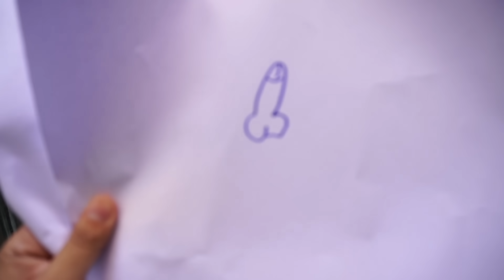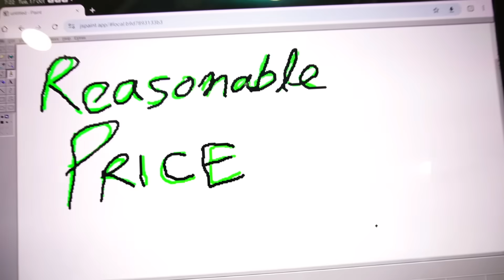How to check if your girl has a sugar daddy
Mr. Mobi Instagram